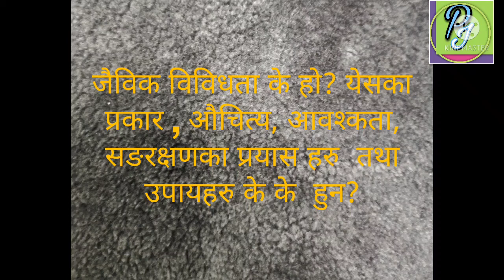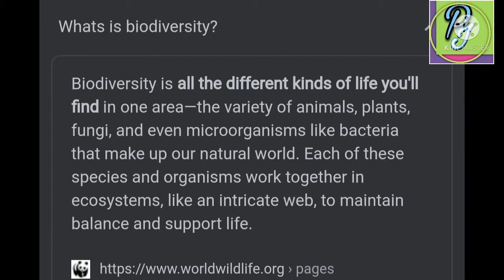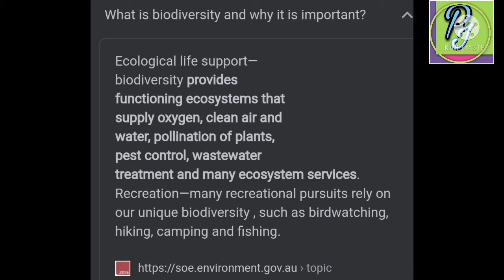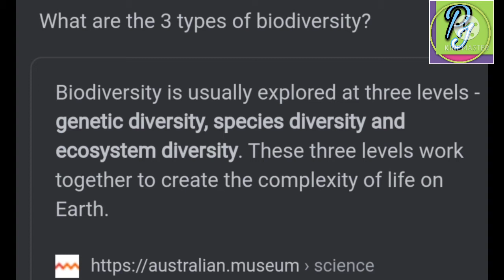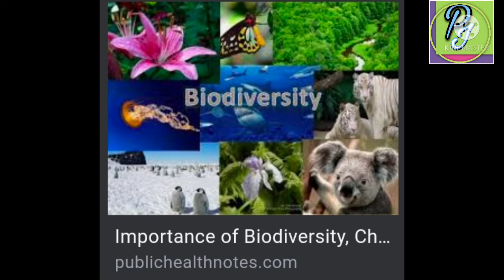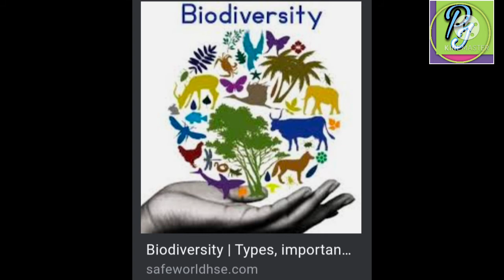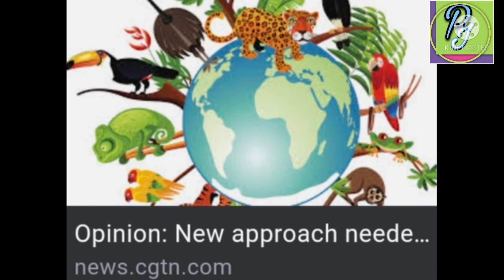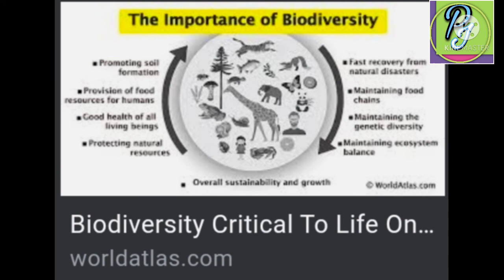biodiversity/ meaning & definition /purpose /importance /global environment /types /effects /causes.